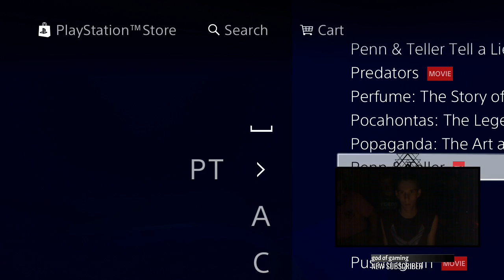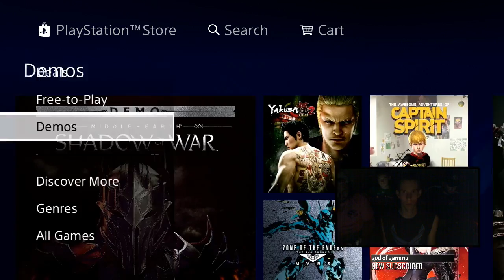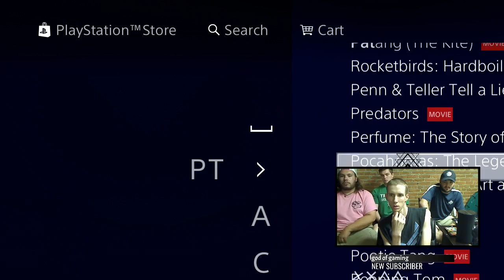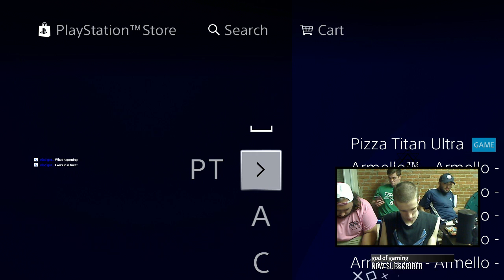[Xbox /PS Live] Mitten Men play Video games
Ok so I'm bad...
But because I'm bad...
It makes me good...
And what makes me good..
Makes me A god...
But god doesn't exist...
So That means I'm Bad.

FOLLOW THIS MAN ON TWITCH

This description setup is pre-owned!